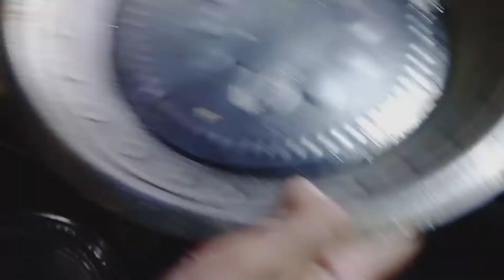Happy new year vlog / first time making biriyani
hi friends
today first time I making biriyani